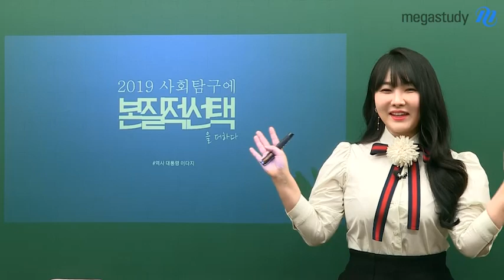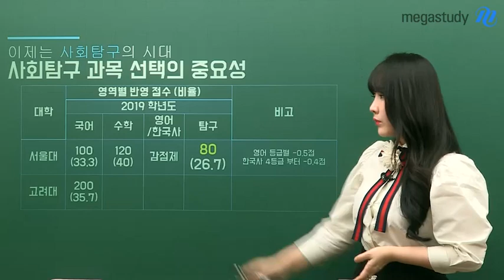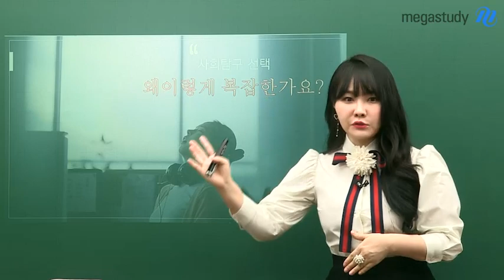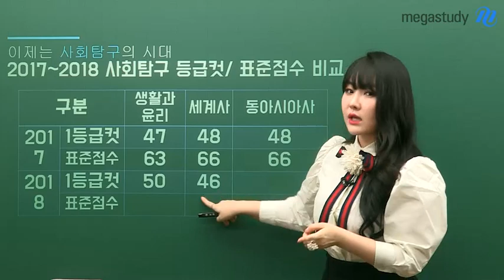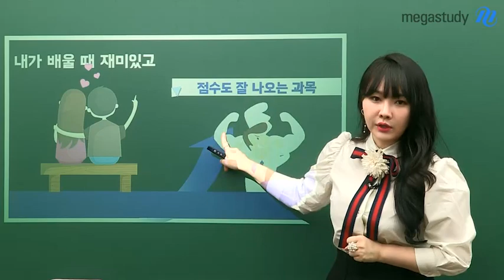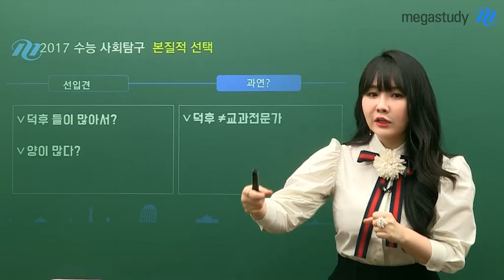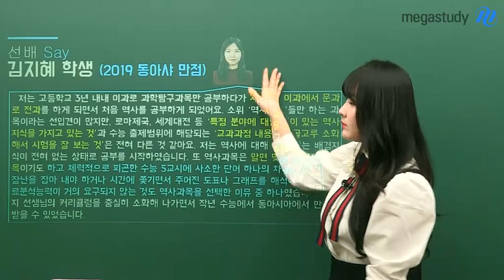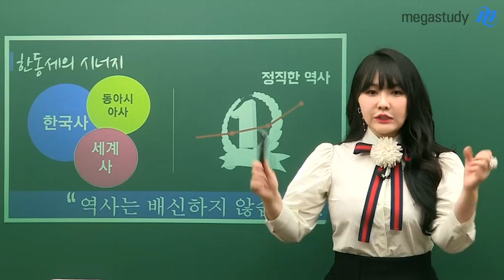[메가스터디] 동아시아사, 세계사 이다지쌤 - 2019 사회탐구 본질적 선택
# 메가스터디 # 사회 이다지

2019 수능 사회탐구 어떻게 선택해야 할까요?

많은 학생들이 궁금해하고 이다지 선생님의 생각을 듣고 싶어했습니다.

흔히 인터넷에서 돌고 있는 사회탐구 선택 시 고려사항, 과연 옳을까요?

선입견에서 출발한 전략보다는 본질이 우선되어야 합니다.

실제 영역별 반영 비율을 보면서 탐구의 중요성과

그 중요한 사회탐구를 어떻게 선택해야 하는지

후회하지 않는 2019 사회탐구 본질적 선택 영상으로 확인하세요♡